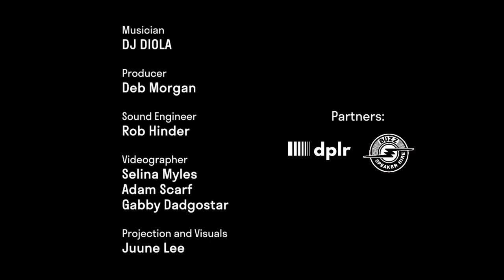DJ DIOLA - Full Performance - Create or Die Live Sessions #2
DJ DIOLA joined us for this killer live DJ set at Create or Die Live Sessions on Saturday 28th March 2020!

with HD versions of the performances housed here on our YouTube channel - please click subscribe to keep up to date & help us continue to support our arts & entertainment industry throughout this challenging time.

Stay safe & keep creating.

Big thanks to our dedicated crew & artists:

Producer: Deb Morgan
Production Partner: DPLR
Sound Engineer: Rob Hinder
Camera Crew: Selina Miles, Adam Scarf & Gabby Dadgostar
Projection and Visuals: Juune Lee
Special thanks to Buzz Speaker Hire

Create or Die are committed to supporting and championing the Arts in Sydney and across the globe. We have announced digital initiatives and opportunities to bring the creative community together, and continue to support our artists and sector through this challenging time.

We are fully compliant and up to date with the current Australian Government and NSW Government laws and regulations regarding COVID-19.

Our WH&S method statement and new Create or Die regulations are following all laws and regulations, and we are putting in place stricter guidelines that are legally required of us, to ensure the best international practice according to the World Health Organisation.

In response to all the cancellation of arts events and COVID-19 we are hosting a series of digital initiatives and online support for artists of all mediums.

Our public Arts programs, events, and workshops will be postponed until further notice to comply with the Australian Government and NSW Government regulations as we navigate the situation and keep our community safe. Our spaces are not open to the public during this time, but we'll be with you in spirit and online, and we look forward to seeing you all in person again soon!